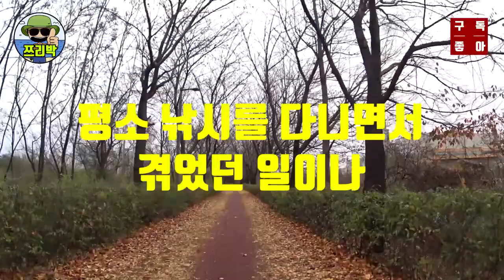[ 쯔리박(つり朴)의 쓸데없는 생각 ] 시화방조제 낚시 후에 생긴 이상한 일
처음 겪은 일이라 당황스러웠지만
암튼 조심해서 나쁠건 없겠죠?